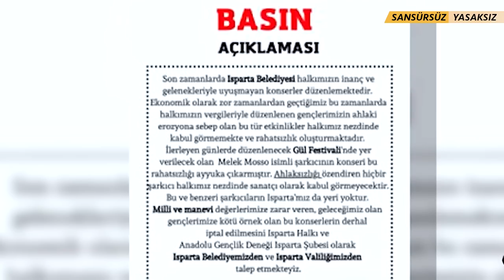TIMARHANEDE BU HAFTA 51 - VİCDANSIZLIK YAPMA - KAÇACAKLAR